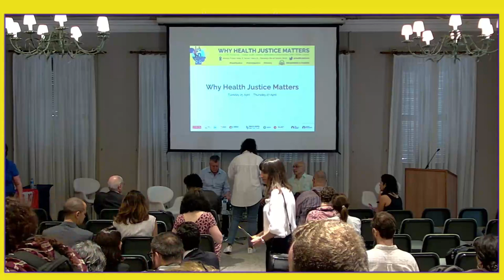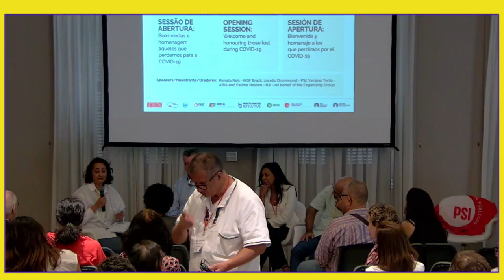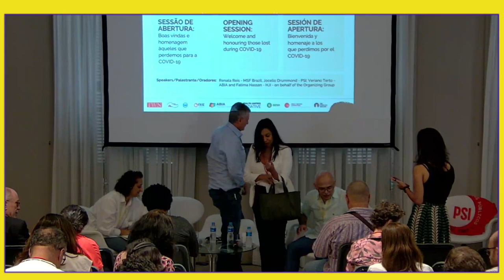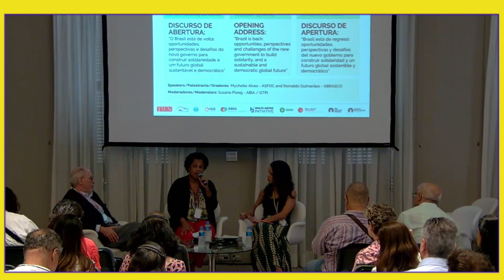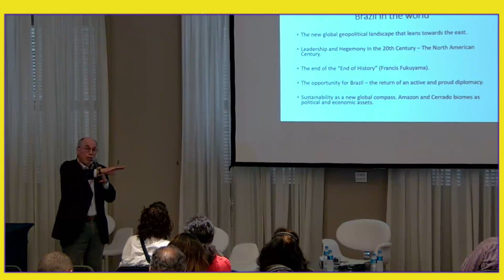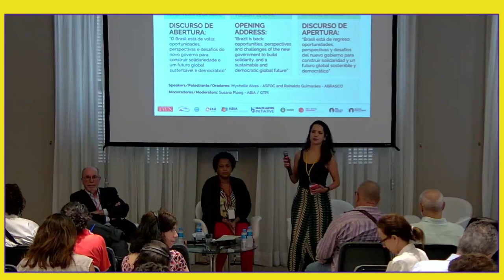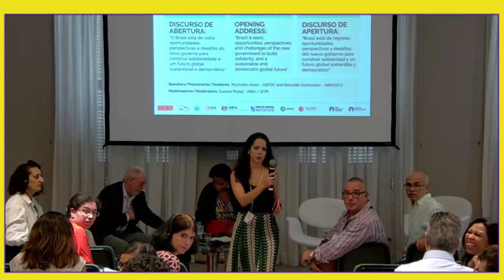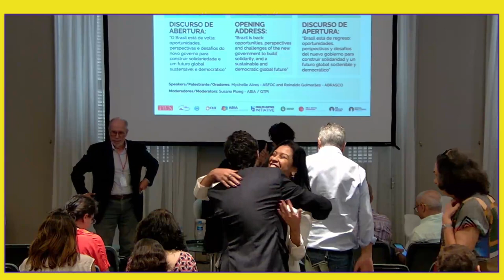Opening Session + Opening Address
Opening Session: Welcome and honouring those lost during Covid-19
Speakers: Renate Reis - MSF Brazil, Jocelio Drummond - PSI, Veriano Terto - ABIA and Fatima Hassan - HJI

Opening Address: 'Brazil is back'
Speakers: Mychelle Alves - ASFOC and Reinaldo Guimares - ABRASCO
Moderator: Susana Ploeg - ABIA/GTPI